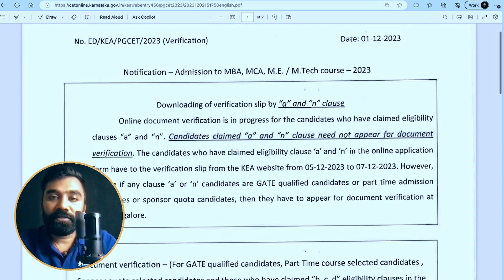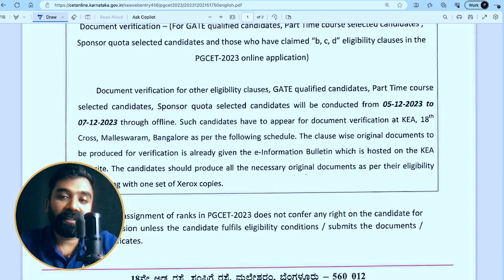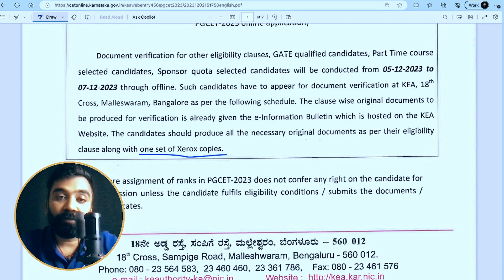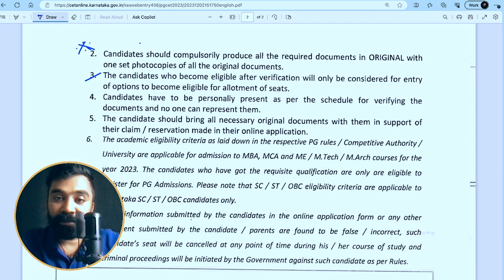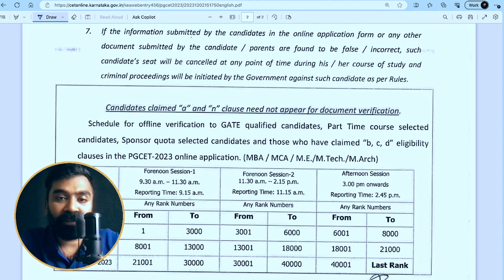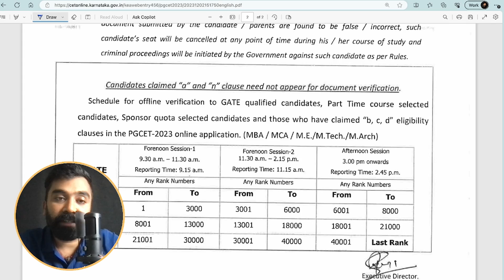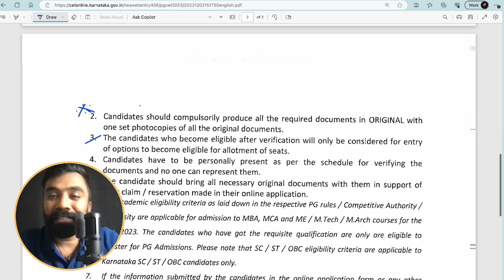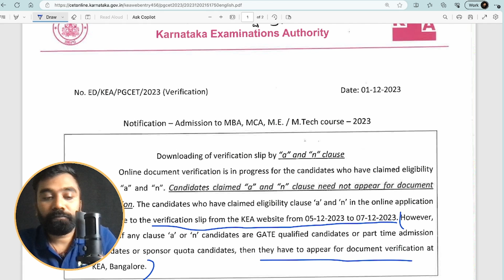PGCET 2023 - Document Verification | Who can download verification slip? | Who has to go offline?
Those who have been wating for PGCET document verification, here is the update.
Clause A and N students need not attend document verification, you can download it on official website from 5th to 7th December.
Others need to attend offline verification from 5th to 7th December.

Kindly read through for complete details.

If you are planning for PGCET in the upcoming 2024, please fill this form for training:

Want to ace quantitative aptitude tests? 📈 Improve your math skills with our "Quantitative Aptitude Fast Math's" tutorial! 🎯
Learn essential concepts and time-saving techniques for arithmetic, algebra, geometry, and data interpretation. 💡

Discover mental math tricks and shortcut methods to solve problems quickly and accurately.

🧠 Boost your confidence and speed with our step-by-step explanations and practice exercises. 📚 Whether you're prepping for exams or just want to sharpen your math prowess, this video has got you covered!